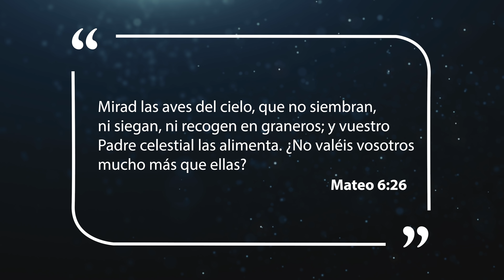Mejor Manera de Vivir - La atención personal de Dios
Confía en que Dios cuidará de ti porque fuiste creado a su imagen.